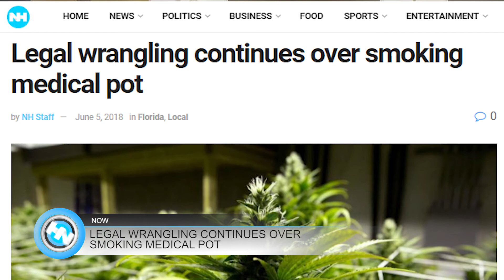06-06-18 Naples Herald Lunch Break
Good afternoon, SWFL. This is your June 6th Naples Herald Lunch Break with Bri Walling. This afternoon we'll tell you about a summer program picking up the charge to feed children with food insecurity while school is out, FPL customers should see a small kickback in July and more...